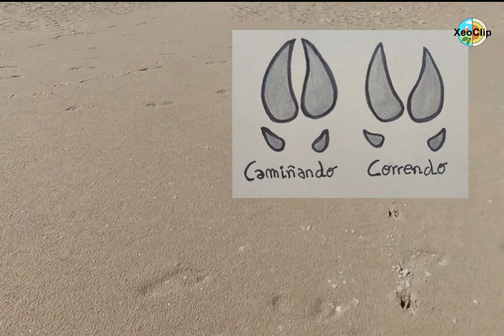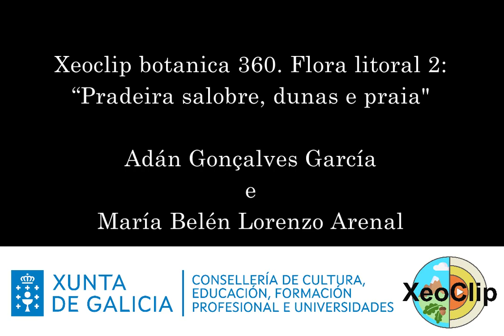Xeoclip Botánica 360: Pradeira salobre, dunas e praia. Pegadas na marisma de Baldaio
Vídeo de interpretación de pegadas na marisma de Baldaio.
Autoría: Adán Gonçalves García e Belén Lorenzo Arenal
Vídeo: lontra
Autor: Xoan Cobalto
Imaxes: xabaríns
Autor: Chicho
Música de fondo libre de dereitos (CCO) extraída de: